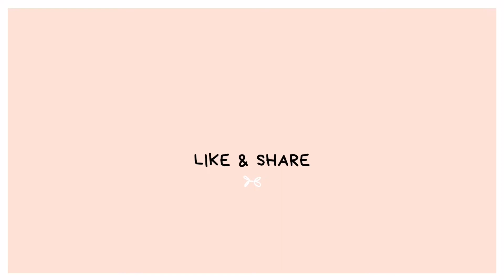PICK 2 | PICK 3 | PICK 4 | PICK 5 | LUCKY NUMBERS FOR ALL STATES | SEPTEMBER 16, 2022